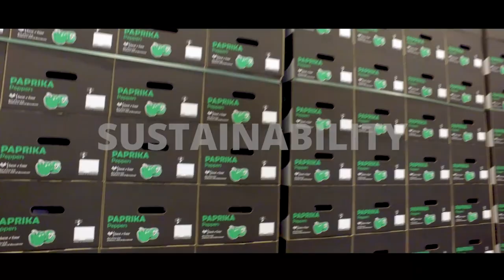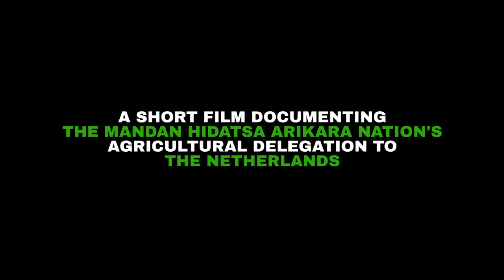TRAILER: Food Sovereignty - The Mandan, Hidatsa & Arikara Delegation to the Netherlands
This is the trailer for the upcoming short film documenting the Mandan Hidatsa and Arikara Nation's agricultural delegation to the Netherlands which took place in March of 2019. This short film will premiere May 14th at the Native Business Summit being held at the Hard Rock Hotel and Casino in Tulsa, Oklahoma.